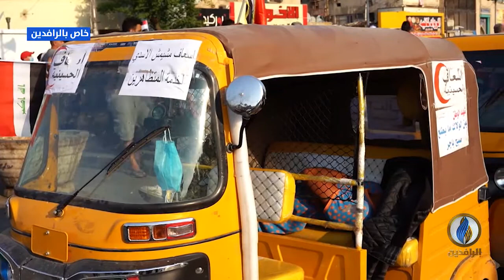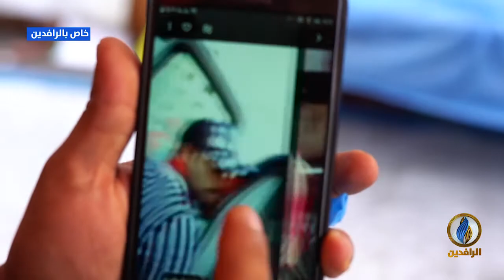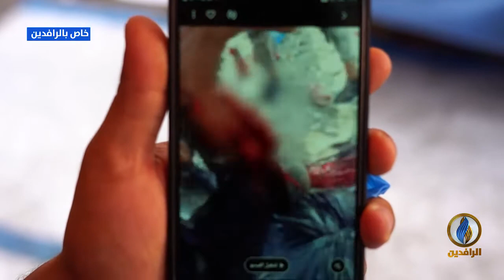اعتصام ساحة التحرير